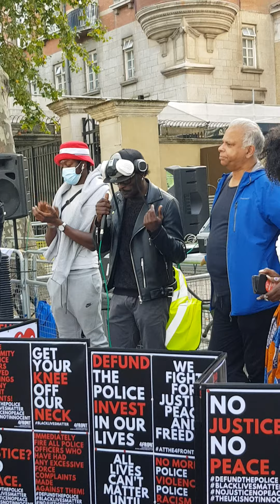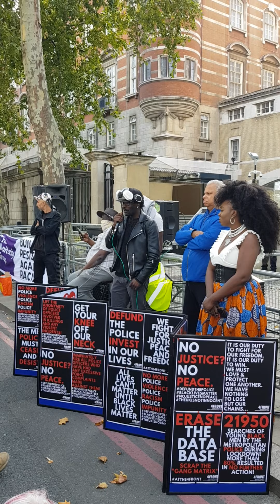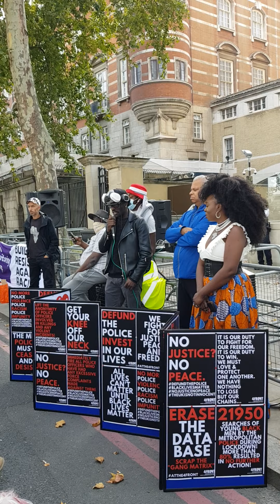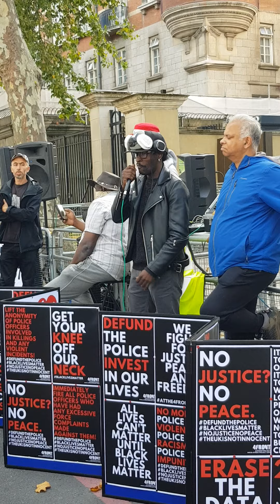The 4front Project BLM Protest 12/9/20 - Timmy Bello-Monerville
A follow on the the last video with Suresh. His client Timmy Bello-Monerville tell his story